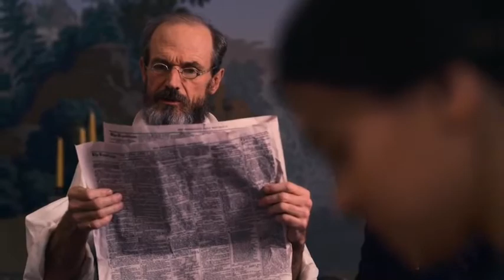Emily & Ben Hold Hands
Clip from Apple TV+ original series 'Dickinson', S01E07
Overview: Emily (Hailee Steinfeld) writes a poem and asks her brother Austin (Adrian Blake Enscoe) to put it in the newspaper under his name, since their father won't let Emily be a published writer. The next morning, at the breakfast table, they find out that Emily's poem won the competition.
I found Emily & Ben's love story so innocent and charming, and felt so sad that Ben had to die. :-(